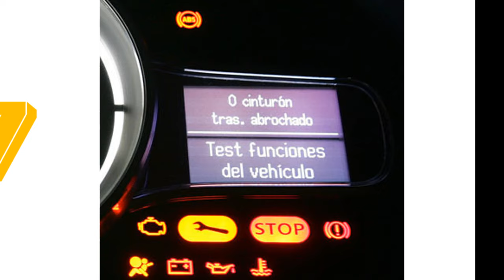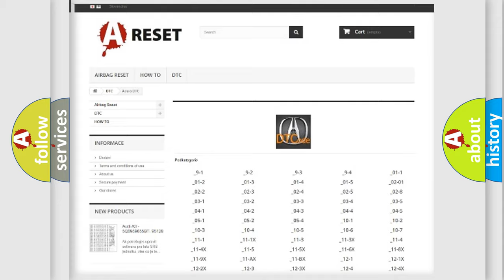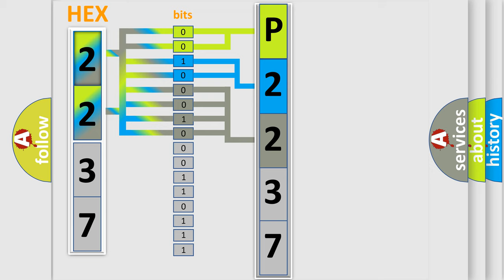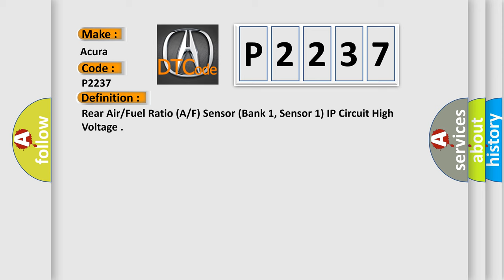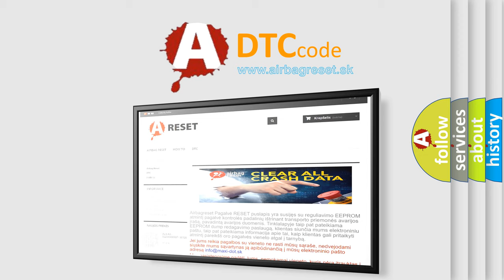DTC Acura P2237 Short Explanation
Make:
Acura
Code:
P2237
Definition:
Rear Air/Fuel Ratio (A/F) Sensor (Bank 1, Sensor 1) IP Circuit High Voltage
Description:
With the engine running the IPB1 terminal voltage is 2 volts or less, or 5.6 volts or more, for at least 15 seconds. The execution time is continuous and DTCs P0135, P2195, P2238, P2243, P2245, P2251, P2252, P2627, P2628 are not active. NOTE: Before you troubleshoot, record all freeze data and any on-board snapshot.
Cause:
Poor connections or loose terminals at the A/F sensor (Sensor 1) and the PCM
"Open" circuit between the PCM and the A/F sensor (Sensor 1)
Faulty A/F sensor (Sensor 1)
Faulty PCM